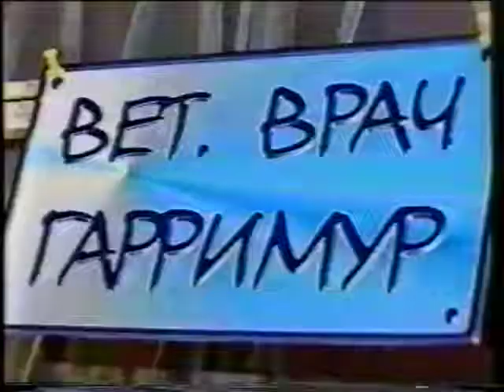Сексопатолог Лев Моисеевич Щеглов в роли ветеринара Гарримура в фильме "Бобака Саскервилей" (1998)